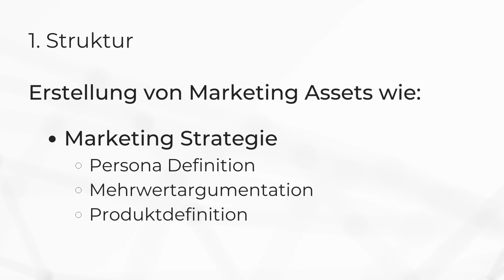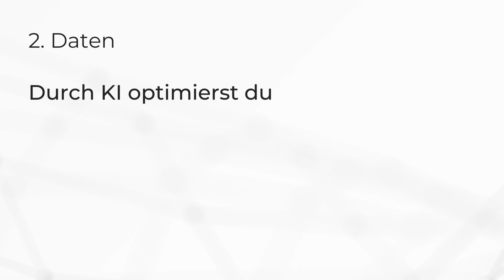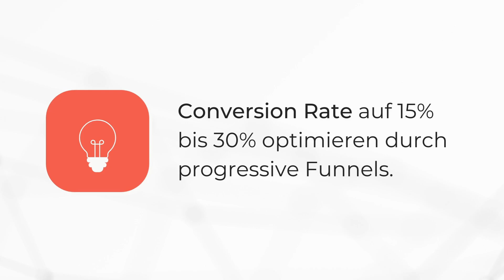KI im Marketing: So können Marketing Manager künstliche Intelligenz effektiv einsetzen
👉 Erfahre, wie du systematisch und datengetrieben Kunden gewinnst - und zwar profitabel und ohne Marketing-Blindflug: Anleitung + KI-Tool Demo + 5 Case Studies

Künstliche Intelligenz im Marketing gezielt einsetzen: Willst du Produktivität, Geschwindigkeit und Profitabilität im Marketing steigern und das ohne Arbeitsbelastung und Kosten zu erhöhen? Dabei hilft dir KI im Marketing!

Aktuell ergeben sich hervorragende Chancen, um Geschwindigkeit, Profitabilität und Qualität mit künstlicher Intelligenz im Online Marketing zu steigern.

In diesem Video erfährst du, wie du KI im Marketing effektiv nutzen kannst.

Genauer gesagt, wie dich künstliche Intelligenz im Marketing und Arbeitsalltag am besten unterstützen kann, um deinen Content, Funnels und Kampagnen zu optimieren.

Kapitelübersicht:

00:05 KI-Einsatz als größter Hebel für dein Marketing
01:31 Einsatzbereiche für KI im Marketing
01:53 Zwei Schritte zur Vorbereitung für KI-Einsatz
03:34 Vollständiger Ablauf, Strukturen & Daten
04:31 Conversion Rate auf 15% bis 30% erhöhen
04:55 Zusammenfassung

👉 Digitale Produktstrategie: Umfassende Anleitung zum planbaren Projekterfolg. Ausführliche Anleitung zur erfolgreichen Planung, Entwicklung, Konzeption und Vermarktung digitaler Produkte

Alles, was du in unseren Beiträgen erfährst, haben wir in zahlreichen Projekten aufgebaut und in Projekten mit CxOs, Marketing Managern, Product Ownern und Digital-Verantwortlichen optimiert.

Wenn du mit deinem digitalen Projekt durchstarten willst, ohne selbst Methoden, Tools, Prozesse und Teams für eine erfolgreiche Entwicklung aufbauen zu müssen - ganz gleich in welcher Projektphase - dann führen wir dich gerne durch den gesamten Prozess.

Du erhältst einen groben Projektplan und alle Schritte von Strategie über Umsetzung bis zur Vermarktung.

Wenn du alle Schritte selbst durchlaufen und dein Projekt intern voranbringen möchtest, lade dir gerne die ausführliche Anleitung zur erfolgreichen Planung, Entwicklung, Konzeption und Vermarktung digitaler Produkte herunter

*** Kein Thema verpassen: Rund um erfolgreiche Web-, App- und Marketing-Projekt informiert bleiben - hier geht's zum kostenlosen Email-Newsletter